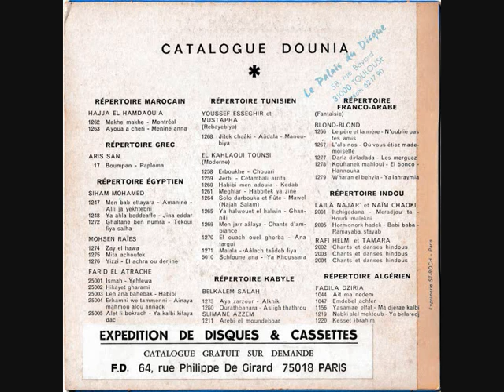Luc Cherki - Stekhbar Sahli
Dounia - 1300 - France
B1 Side